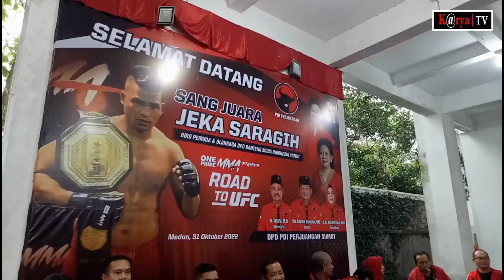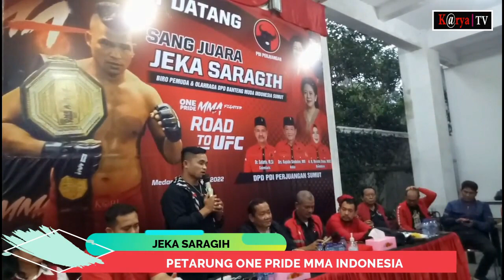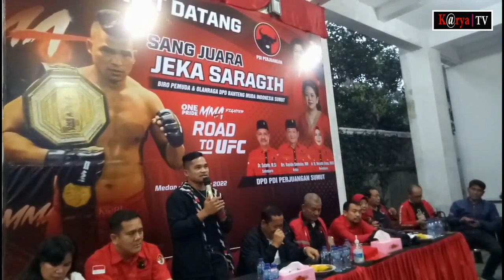Jeka Saragih Jalan Kampung Saya di Simalungun Rusak